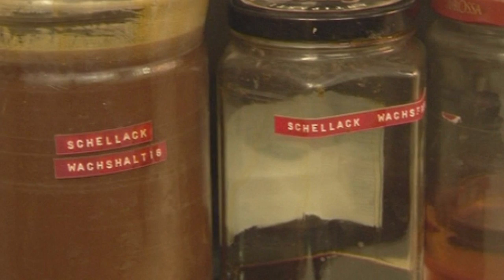Mit Liebe zum Detail - VJ Beitrag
In vielen Wohnzimmern stehen Möbel, die in Eigenarbeit mit dem Inbusschlüssel montiert wurden.  Massenware, die vielleicht ein paar Jahrzehnte hält und dann durch andere ersetzt wird. Bei Restaurator Franz Xaver Beer landen ganz andere Schmuckstücke. Erbstücke aus vergangenen Jahrhunderten, die der gelernte Schreiner in viel Handarbeit restauriert.
Theresa von Bischopink